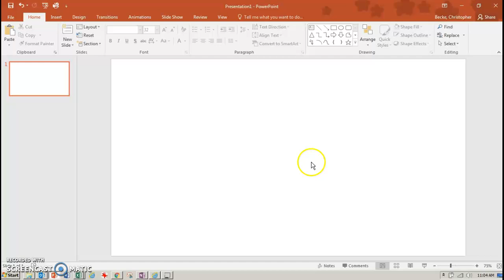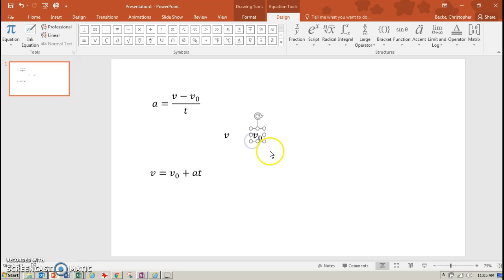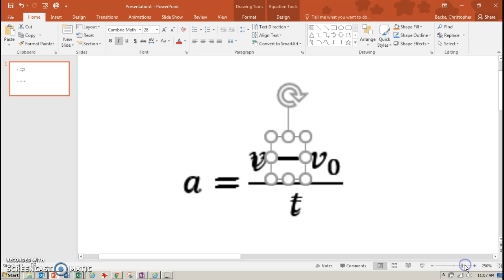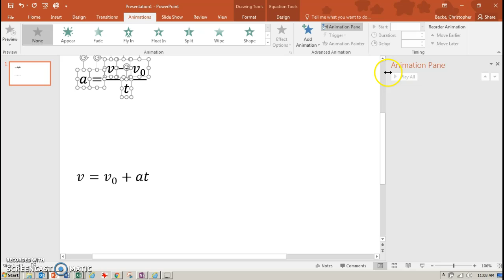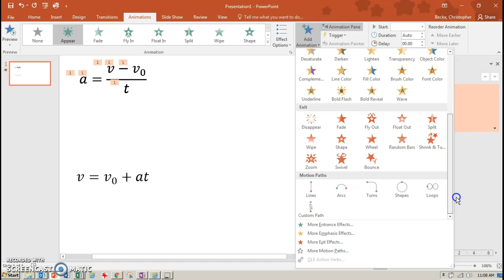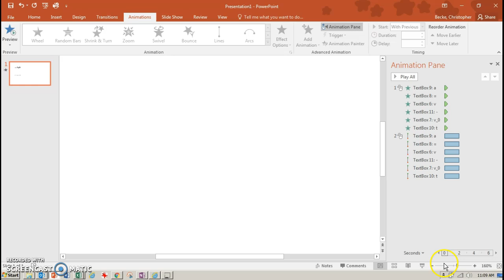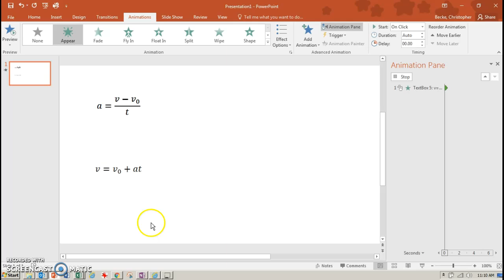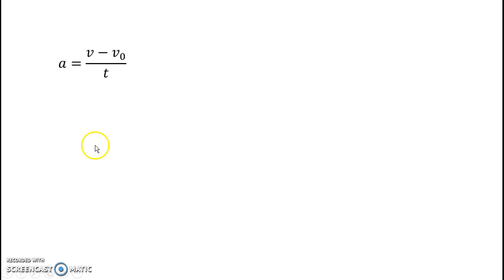Animating Equations in PowerPoint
Quick demonstration of how to use motion paths to animate rearranging of equations within PowerPoint